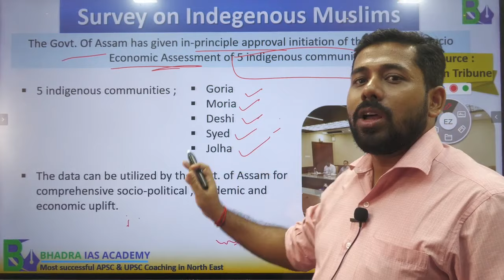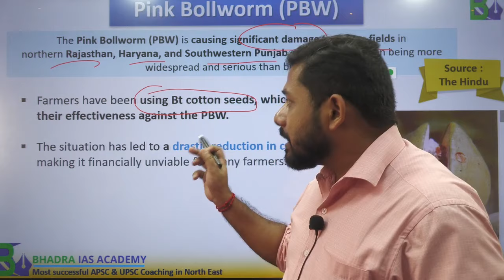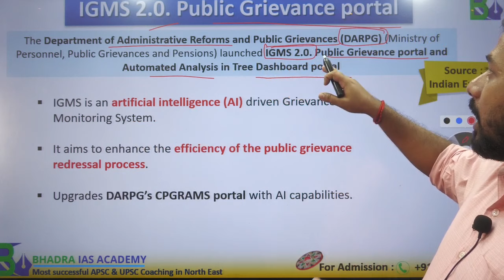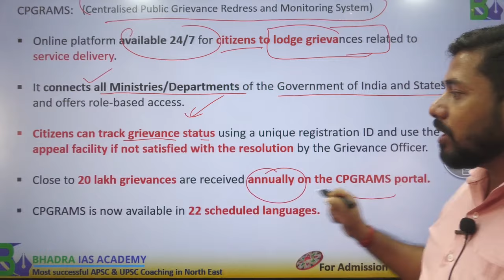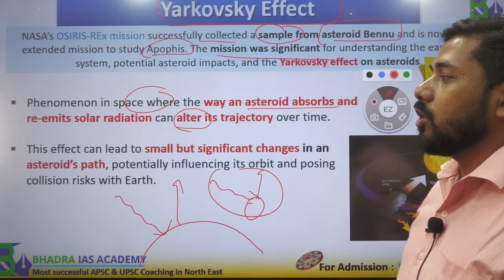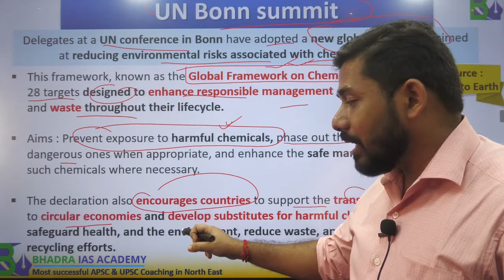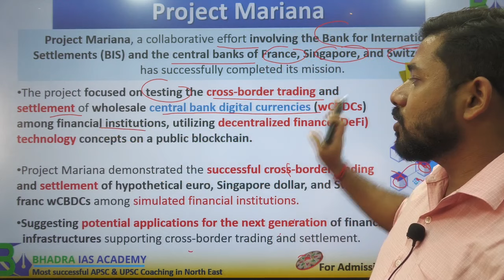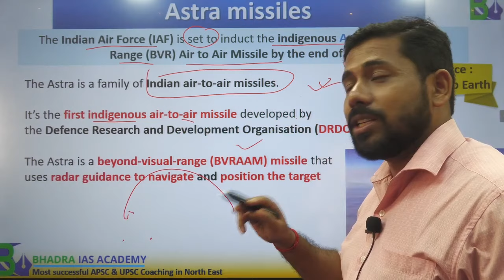Assam Current Affairs /Newspaper Analysis- 4th October 2023/Best APSC & UPSC Coaching in Guwahati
⭐ 𝑺𝒖𝒓𝒗𝒆𝒚 𝒐𝒏 𝑰𝒏𝒅𝒊𝒈𝒆𝒏𝒐𝒖𝒔 𝑴𝒖𝒔𝒍𝒊𝒎𝒔
⭐ 𝑷𝒊𝒏𝒌 𝑩𝒐𝒍𝒍𝒘𝒐𝒓𝒎 (𝑷𝑩𝑾)
⭐ 𝑰𝑮𝑴𝑺 2.0. 𝑷𝒖𝒃𝒍𝒊𝒄 𝑮𝒓𝒊𝒆𝒗𝒂𝒏𝒄𝒆 𝒑𝒐𝒓𝒕𝒂𝒍
⭐ 𝒀𝒂𝒓𝒌𝒐𝒗𝒔𝒌𝒚 𝑬𝒇𝒇𝒆𝒄𝒕
⭐ 𝑼𝑵 𝑩𝒐𝒏𝒏 𝒔𝒖𝒎𝒎𝒊𝒕
⭐ 𝑷𝒓𝒐𝒋𝒆𝒄𝒕 𝑴𝒂𝒓𝒊𝒂𝒏𝒂
⭐ 𝑨𝒔𝒕𝒓𝒂 𝒎𝒊𝒔𝒔𝒊𝒍𝒆𝒔